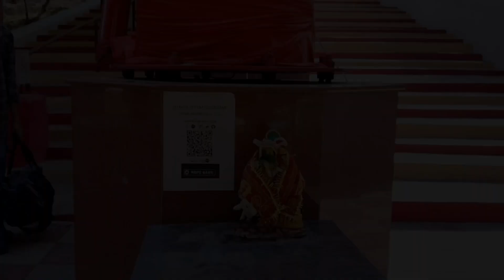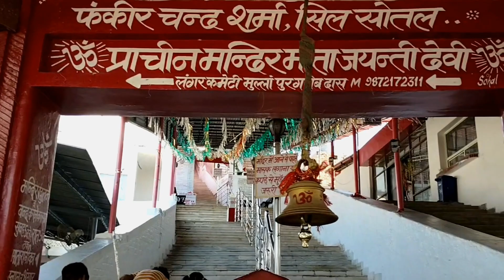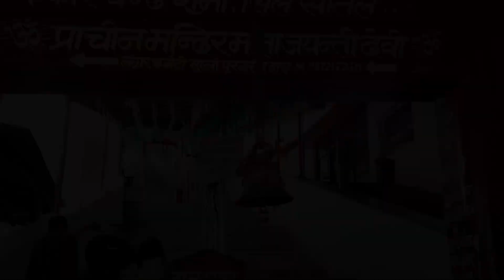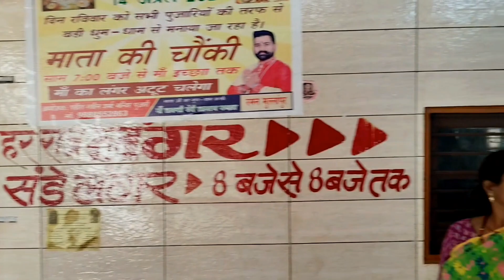Jayanti Devi Temple Near Chandigarh | vlog no.13 | Beautiful And Peaceful place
About video :

Guys is video mein hamne apko Chandigarh ke

paas mein shivalik pahadiyo mein base Jayanti

Devi ka Mandir dikhaya hai

Ye mandir bohot hi prachin mandir hai

Guys agar aapko mere video pasand ate hai to

dijiyega .

Aur apna pyar aur support banaye rakhe is channel

par .

Singing Channel :

 Long Life Singing